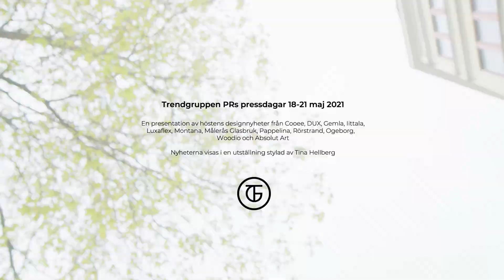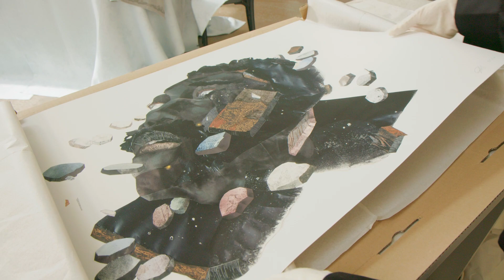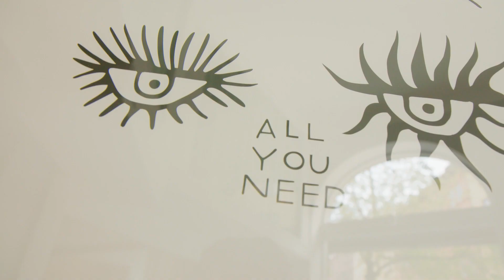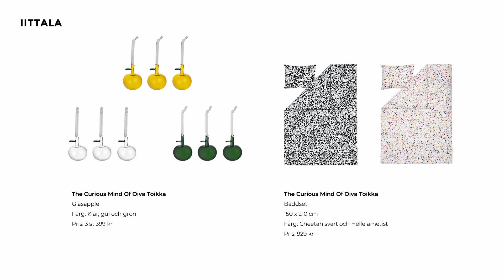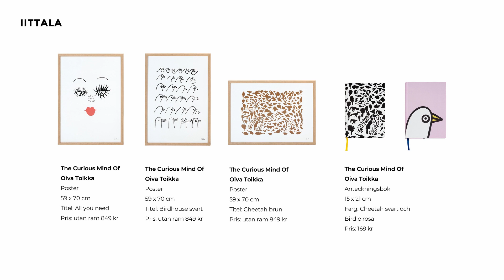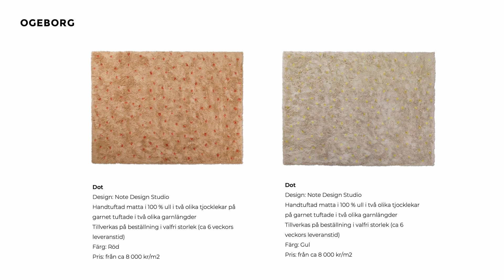Trendgruppen PRs digitala pressdag maj 2021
Välkommen att ta del av en digital pressvisning av höstens designnyheter 2021!

Nyheter från Absolut Art, Cooee Design, DUX, Gemla, Iittala, Luxaflex, Montana, Målerås Glasbruk, Ogeborg, Pappelina, Rörstrand och Woodio presenteras i en utställning stylad av Tina Hellberg.

Kontakta oss för pressmeddelanden och högupplösta bilder, för att boka en visning av utställningen, utlån av produkter eller övrig information: eller 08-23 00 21.

Absolut Art
Absolut Art presenterar tre nya verk av internationella konstnärerna Giovanni Garcia-Fenech, Yashua Klos och Joy Yamusangie.

Cooee Design
Kollektionen Drift, formgiven av den norska konstnären och skulptören Andes Pfeffer Gjengedal, kompletteras med en golvversion av Drift i färg Vanilla, samt den nya vasen Seed Pod. Cooee Design lanserar även en ny produktkategori med servetter i tre olika mönster, nya färger – Olive och Peanut – som går i gröna och beige toner, samt en ny vas vid namn Trumpet Vase.

DUX
Hösten 2021 presenterar DUX i vidare samarbete med danska design- och arkitektbyrån Norm Architects ytterligare en ny design av kollektionen Domus. Fåtöljen Domus Wood, Domus Table och Domus Footstool lanseras i nya utföranden, nämligen i svartbetsad ek.

DUX klassiska, eleganta 3-sitssoffa Ritzy lanserades år 2001 och fyller därmed 20 år i år. Jubileet firas genom en lansering av två mindre uppföljare, då Ritzy nu även presenteras i både 2-sits soffa och Ritzy fåtölj.

Gemla
Stolen Vilda, i design av Jonas Bohlin firar 10 år i år! Vilda är tillverkad i Sverige av massiv böjd bok eller ask. Rygg och sits finns med vegetabiliskt garvat läder. Vilda finns i flera olika färgutföranden.

Iittala
Iittala introducerar nya produkter i 100% återvunnet glas. Recycled Edition utökas med Frutta dricksglas i originaldesign av Oiva Toikka 1968, Raami karaff och skål i design av Jasper Morrison, Birds by Toikka Flugsnappare, i originaldesign av Oiva Toikka 1972 samt Alvar Aalto vas 120 mm i originaldesign av Alvar Aalto 1936. Två nya produkter från Kastehelmiserien adderas också till kollektionen, ett glas på fot samt skål.

Formgivaren Oiva Toikka hedras med en ny kollektion vid namn The Curious Mind of Oiva Toikka. Kollektionens ursprung kommer från tre nyupptäckta lådor med skisser och ritningar från tiden då Oiva Toikka arbetade på Iittala glasbruk. Kollektionen innefattar tallrikar, muggar, bäddset, plädar, handdukar, kanvasväskor, affischer, glaskonst mm som alla förkroppsligar Toikkas glädjefyllda anda. Dessutom lanseras ett samarbete med Fiskars där den klassiska 21 cm saxen kombineras med mönster ur Toikkas kollektion.

Luxaflex
Luxaflex lanserar i september Oak, i linne, Polo som är en tät väv, samt Feltwool en härlig ullkvalitet. Samtliga gardiner har sin grund i det skandinaviskt enkla och visar den trend vi ser för gardiner idag, med lite mer tyngd, färg och en ombonad känsla.

Montana
Det danska företaget Montana lanserar fyra nya färger på ben till Montana systemen. Rosehip, Mushroom, Flint och Parsley går i nya toner av bland annat rött och grönt. Det presenteras även nya kulörsammansättningar i stilfulla Montana Dresser, Dream Bedside Table och Montana Shelf.

Målerås Glasbruk
Målerås Glasbruk, grundat 1890, presenterar två nya serier i design av konstnären Mats Jonasson. Naturen står som inspirationskälla till Fleur och Solros, som båda är tillverkade och handmålade på glasbruket i Småland.

Ogeborg
Ogeborg lanserar tillsammans med Note Design Studio den nya mattkollektionen Dot, där Note har undersökt den handtuftade tekniken med syfte att skapa en tjock, fyllig matta i naturlig ull. Mattan har en blandning av olika garnlängder och färger, som ger en varierande och levande struktur.

Pappelina
Det svenska företaget Pappelina lanserar två nya randiga mattor – Kim och Olle. Kims breda ränder är utmanande att väva och har, till skillnad från Pappelinas vanliga design, inte en repeterande mönsterrapport. Olle kommer i en enkel design med många färger, inspirerad av 80-talets mönsterbild. En ny färg, Brick, presenteras även.

Rörstrand
Rörstrands klassiska mönster Ostindia lanseras nu i textil. Bordsdukar, bordstabletter, löpare, tygservetter och kökshanddukar gör dukningen komplett. Ostindia Svart utökas även med ett stort serveringsfat samt en stor serveringsskål.

En av de populäraste färgerna i Rörstrands Swedish Grace, ljusblåa Is, kompletteras i höst med en liten elegant kanna, en fin större skål för servering och det klassiska serveringsfatet.

Woodio
Det finska ecodesign företaget Woodio, presenterar världens första toalett i biomaterial, Woodio Block. Toaletten är vägghängd och kommer i tre olika färger, Natural, Polar och Char.

Väggar och podier är målade i Nordsjös kulörer; Golden Rice, Brownington Court och Macchiato Morning utvalda av stylist Tina Hellberg.
Filmfotograf: David Thunander